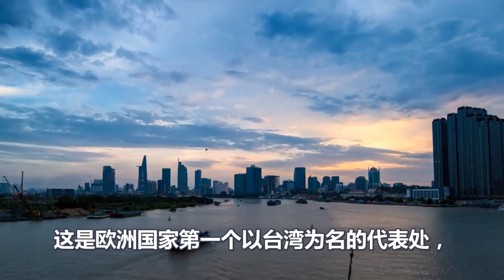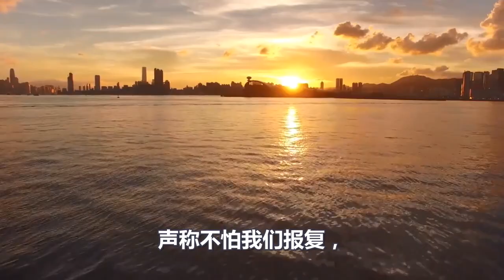立陶宛充当美国马前卒！叫嚣支持台湾！不用害怕中国！中国火速行动，召回驻立陶宛大使，并驱逐立陶宛中国大使。宣布断交！